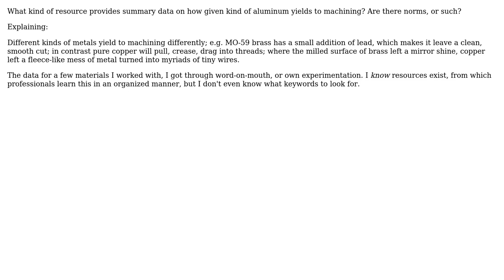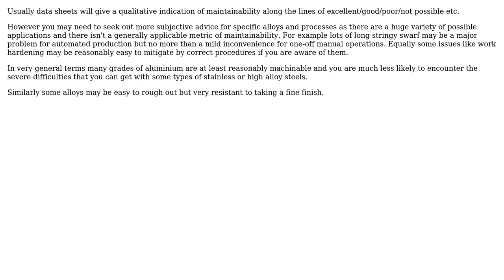Engineering: Where can I find how good given aluminum is for machining? (2 Solutions!!)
Engineering: Where can I find how good given aluminum is for machining?

With thanks & praise to God, and with thanks to the many people who have made this project possible! | Content (except music & images) licensed under CC BY-SA | Music | Images & others | With thanks to user SF. user Chris Johns user ashur668 and the Stack Exchange Network Trademarks are property of their respective owners. You are responsible for your own actions.